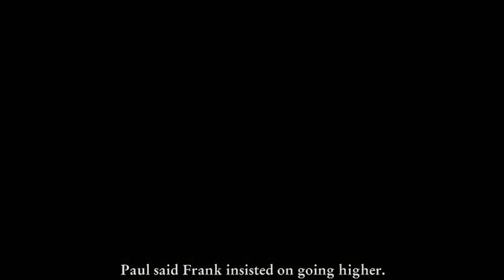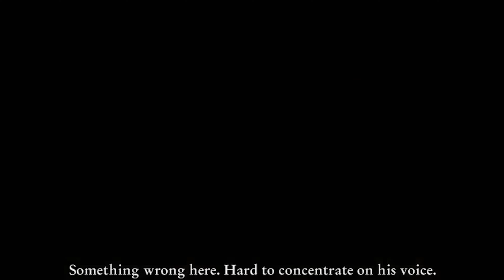The Real Story of Cursed Mountain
Eric Simmons is a famous mountaineer whose reputation overshadows that of his younger brother, Frank. Envious, Frank Simmons accepts a foolhardy mission to climb Chomolonzo and retrieve a sacred Buddhist artifact, or "terma", that his sponsor claims is hidden near the summit, in order to finally make a name for himself. When Frank vanishes and is presumed dead, Eric refuses to accept it and comes to Chomolonzo to try and find his brother. To his surprise, he finds the local Sherpas have begun abandoning the region in droves, taking with them nothing more than they can carry — which he admits is very unusual for them

Elevenlabs Storyteller Voice